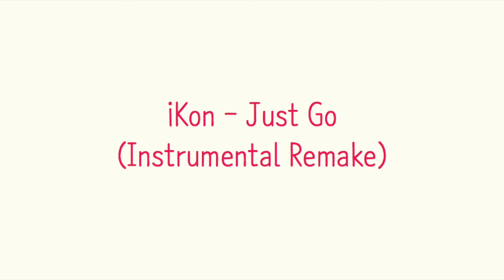iKon - Just Go (Instrumental Cover)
iKon - Just Go Instrumental Remake

-Matt Wie